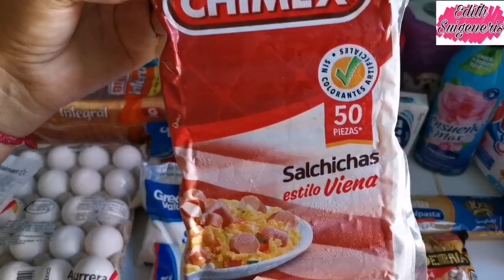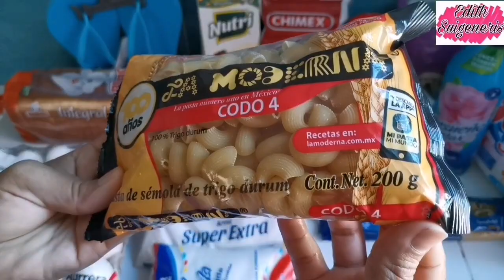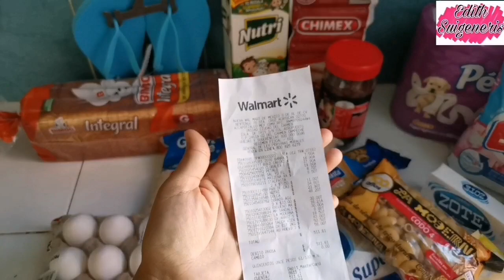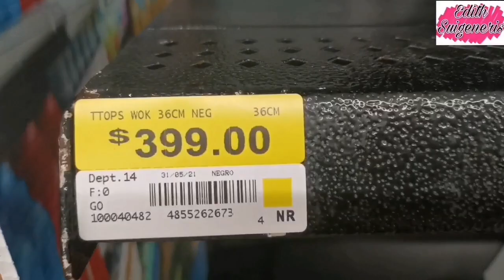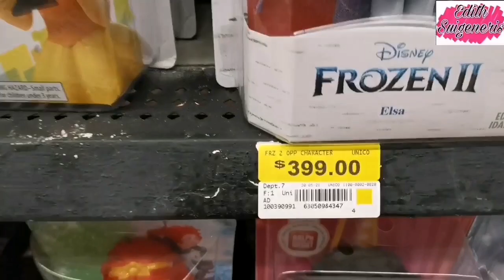Mi despensa semanal// en walmart con 500 pesos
Saludos amiguitos y amiguitas espero que se encuentre muy bien aquí les dejo este video de mi compra en walmart con solo 500 pesos muy diferentes precios hay en esta tienda, gracias por pasar bendiciones 🙏😘😘😘